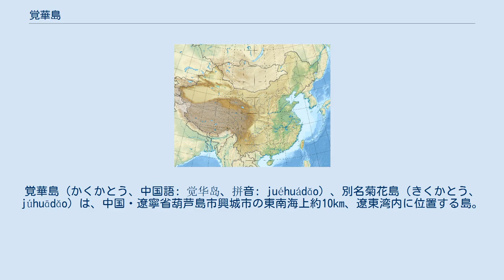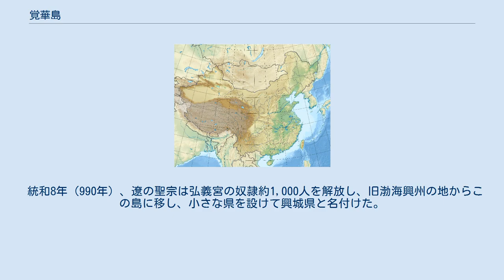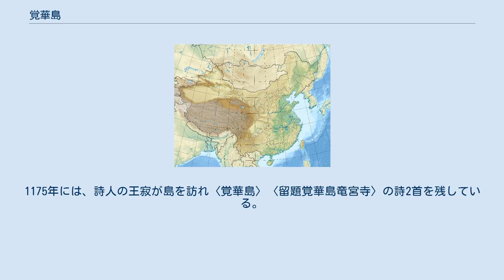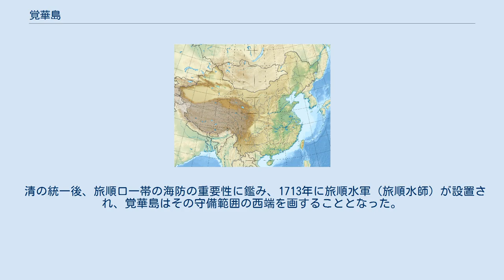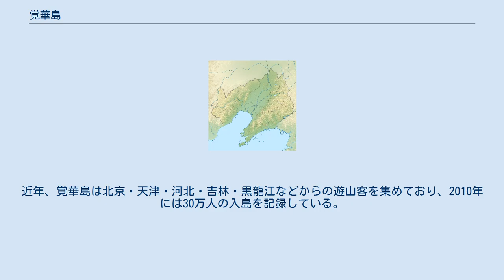覚華島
覚華島（かくかとう、中国語: 觉华岛、拼音: juéhuádǎo）、別名菊花島（きくかとう、júhuādǎo）は、中国・遼寧省葫芦島市興城市の東南海上約10km、遼東湾内に位置する島。
島の面積は13.5km2で、湾内では最大、渤海湾内でも第二の面積を誇る。
人口3,000人弱で南北2つの行政村を有し、近隣の3つの小島と併せて菊花街道郷を構成する。
遼代以来の仏教文化と自然景観を生かした観光業が近年盛んである。
 覚華島はひょうたん型の島で、南北約6km、東西は広いところで4km、最も狭いところで1km程度である。
島の東側には標高198mの大架子山、西側には182mの大明山の2山が座し、大架子山の北側および両山の間には地勢が平坦で、人口が集中する。
島土の70％が森林に覆われている。
周辺海上には、北に磨盤山島、南に張家山島・楊家山島の3島の小島がある。
マカオ特別行政区とほぼ同等の面積を持つことから「北方の小澳門」の美称もある。
 気候は海洋の影響を強く受ける。
年平均気温は9.9℃と興城に比べて1℃ほど高いが、4月から7月にかけては1～2℃低くなる。
平均降水量は548mmで年較差が大きく、興城よりも55mm少ない。
風速は年平均7.1mと比較的強い。
 花崗岩から形成され、波の浸食を受けて奇岩や砂浜海岸などの景観を形成している。
島には千年枯れていないとされる八角形の井戸（八角井）があるほか、この井戸の隣には北方では極めて珍しい菩提樹（インドボダイジュ）の古木もあり、千年菩提樹としてともに信仰を集めている。
 架橋はされておらず、興城市と島の間をフェリーが連絡する。
5月上旬までは1日2便、5月中旬から10月までの繁忙期には1日4便が運航している。
収容人数500人、片道45分の普通客船のほか、2018年より高速船が導入され、島まで25分で行けるようになった。
 すぐれた自然景観と多くの名所旧跡を有し、中国当局による観光地等級では上位2番目の4A級に指定されている。
エコツーリズムを掲げて自動車免許の規制やボダイジュの植樹などの生態保護活動が行われ、2014年には国家級海洋公園が設定された。
観光地としては、遼代の仏教寺院である大竜宮寺・海雲寺をはじめ、明代の大悲閣、八角井、菩提樹、唐王洞などがある。
漁業が主産業であったが、近年海洋資源の減少に伴って、観光業への転換が著しい。
 出土する磨製石器の数々から、4,000年以上前にはすでに人の生活があったことが分かっている。
春になると桃の花が咲くことから、春秋戦国時代には桃花島と呼ばれていた。
燕の太子丹が秦の追討を逃れて洞窟に身を隠した逸話も島に伝わっている。
のち、唐の太宗李世民が東征の折にこの洞窟を訪れ、同様に雨宿りしたとの伝説があり、今日では唐王洞と呼ばれている。
『新唐書』地理誌によると、同島は唐の時代、桃花浦と呼ばれていた。
宋の張棣も、この島を桃花島と記している。
 統和8年（990年）、遼の聖宗は弘義宮の奴隷約1,000人を解放し、旧渤海興州の地からこの島に移し、小さな県を設けて興城県と名付けた。
この年、大小の河川が途絶えてしまったため、島民が総出で川底を掘ったことから、淘河と呼ばれるようになったとされる。
島の大架山の北麓には小川が流れ、今もなおその素朴な名前を変えず「河溝」と呼ばれている。
遼の時代は淘河だったかもしれない。
 994年、聖宗は宋の仏教の聖地である普陀山にあやかって「海天仏国」の建設を発起し、高僧・円融大師を島に送り、覚華島に大竜宮寺を興した。
1031年に円融大師は弟子の郎思孝（司空大師）に管理を委ねて島を離れた。
遼・金代にかけて島には寺院17座が連なって仏教の聖地となり、朝廷と密接な関係を持った。
地元では「南に普陀山あり、北に菊花島あり」と称されている。
1175年には、詩人の王寂が島を訪れ〈覚華島〉〈留題覚華島竜宮寺〉の詩2首を残している。
1290年に元が興城県を廃した際に、俗称の桃花島から覚華島へと名をあらためた。
覚華とは円融大師の僧号である。
 元代には軍馬の飼養場が設けられ、良質な馬の産地として知られた。
明代に至ると島は寧遠衛の管轄に置かれるが、覚華島は北方防衛における戦略上の要地であるだけでなく、依然として寧遠衛の官兵らにとって重要な信仰空間の地位を占めていた。
 1626年、後金のヌルハチは明の寧遠（現在の興城市）に侵攻し（寧遠の戦い）、攻勢の不利なのを見て、寧遠の兵糧庫であ...